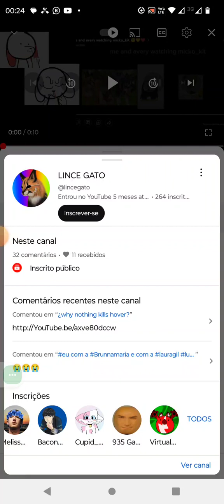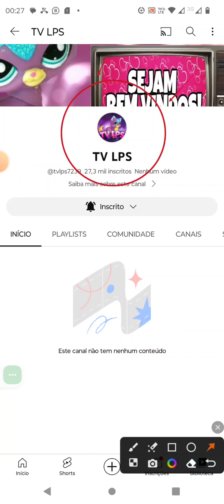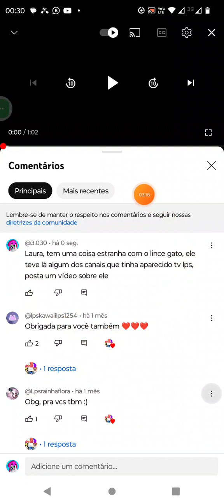porque os vídeos da @tvlps7239 sumiram?